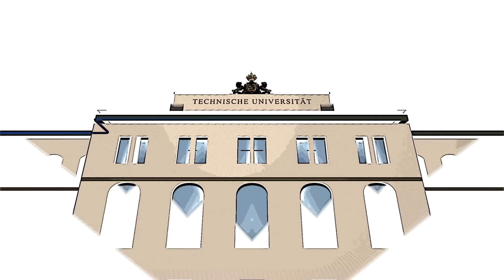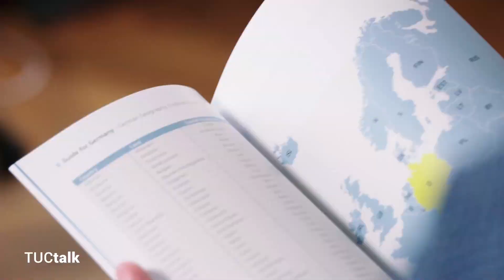Die TU international stärken und sichtbar machen (TUCtalk 47)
Dr. Benny Liebold ist Geschäftsführer des Internationalen Universitätszentrums (IUZ) und will die Internationalisierung der TU Chemnitz gestalten.